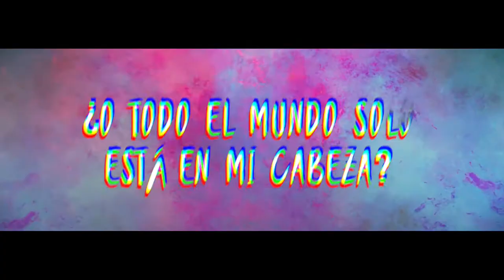Yo te inventé - Book trailer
Ella está acostumbrada a la locura
Pero quiere ser normal.
Anhela con toda el alma
saber si lo que ve es o no real…

Alex emprende una guerra contra la esquizofrenia. Decide afrontar la batalla diaria de buscar la diferencia entre la verdad y los inventos de su mente.
Tiene un plan: entrar a la universidad; estar alerta, usar una cámara de fotos, su “bola 8 mágica”, y la ayuda de su hermana menor.
Todo parece ir bien hasta que inician las clases, conoce nuevos amigos y se enamora de Miles.
Pero ¿realmente existen, o son otra trampa de su imaginación?

Yo te inventé, hará que te cuestiones todo lo que crees saber. Una novela inquietante y divertida, donde la amistad, la razón y el amor son puestos a prueba.

¡Traducida a 15 idiomas y reconocida como una de las mejores novelas de Young Adults!